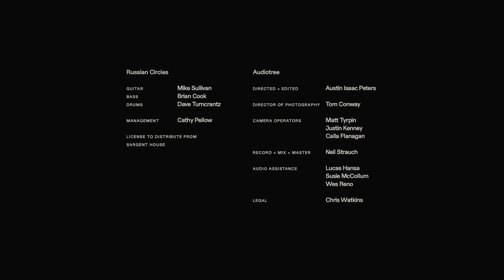Russian Circles | Audiotree From Nothing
From the moment they stepped out of their multiple U-Haul’s, fresh off a half-completed US tour, it was clear how seasoned the men in Russian Circles were to the rigorous load-in load-out process. It was still warm in Chicago, despite it being October. Maybe it was the weather, or maybe the fact they weren’t loading into a venue, but the cheerful nature of this band was palpable. It felt odd, in a way, to hear a band that is known for being instrumental, be so vocal. Their guitarist, Mike Sullivan, was quick to share tour stories, talk about gear, and crack jokes that invigorated his band and the room. The humans behind this loud, heavy, powerful music turned out to be (in many ways) total comedians.

During soundcheck, the amplification literally shook the studio. It’s difficult to translate how loud this band actually is without standing directly in the room. What was most impressive was their precision without the use of a click-track—a common tactic for louder bands—how clear it was that this band were masterful at listening to themselves and each other simultaneously. One breathing unit in harmony with itself.

To be this seasoned, have nearly 20 years in the game, and still be able to push the bar with this repetitive loud rock music is a feat. There have been a lot of imitators of their style, as well as an array of exciting new sounds inspired by it. Russian Circles continues to be the force to be reckoned with in their corner of the underground rock community, and demonstrates exactly what it takes to stay in and be the absolute best band they can be.

Recorded live on October 3, 2022 in Chicago, IL.

Timestamps:
00:00 Intro
01:00 Betrayal
05:56 On Creativity
08:54 Conduit
13:17 On Writing
15:54 Gnosis
23:04 On Performance

Russian Circles is
Guitar | Mike Sullivan
Bass | Brian Cook
Drums | Dave Turncrantz

Directed + Edited | Austin Peters
Director of Photography | Tom Conway
Camera Operation | Matt Tyrpin, Justin Kenney, Calla Flanagan
Audio Record + Mix | Neil Strauch
Audio Assist | Lucas Hansa, Susie McCollum
, Wes Reno

🌳 About Audiotree
Audiotree showcases talented musicians and bands from around the world. Originally created to give young bands a platform to be seen and heard, the Audiotree Music channel has become a cornerstone in the music world. The concept is to capture intimate performances from diverse artists in a professional studio at no cost to them.